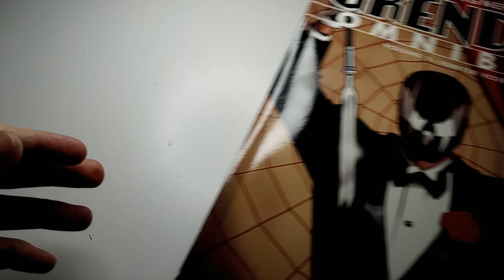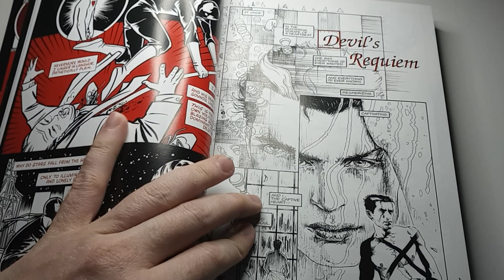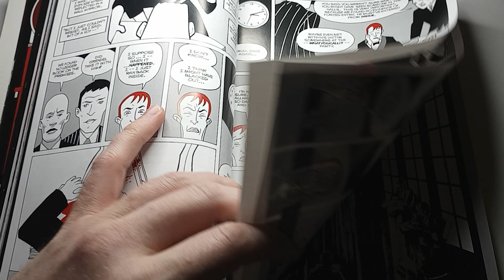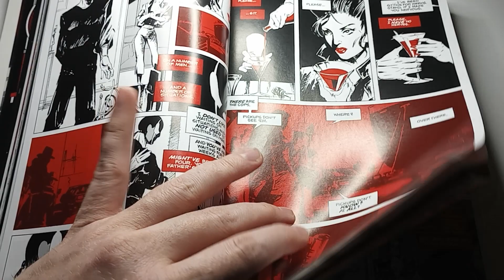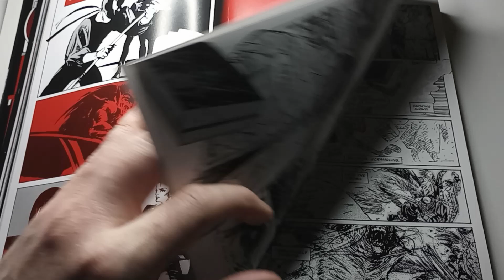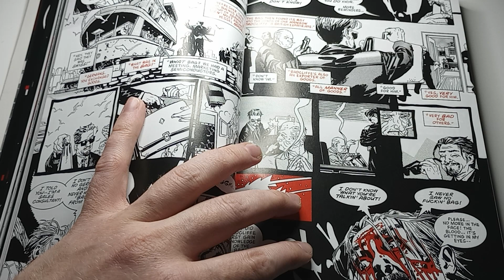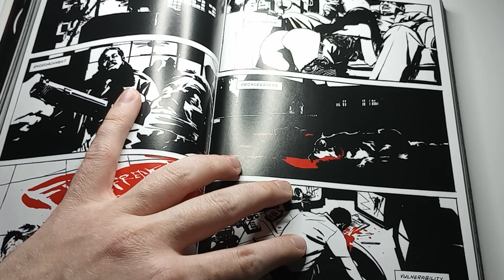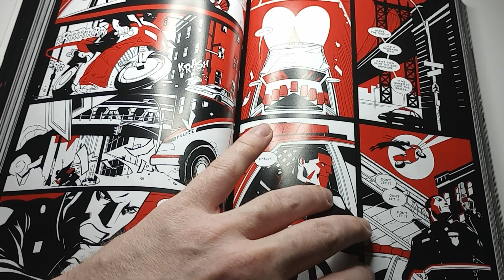LUKE SHOCKS! (Ezra Miller Gets Off Thanks to Pronoun Privilege)@HeelvsBabyface